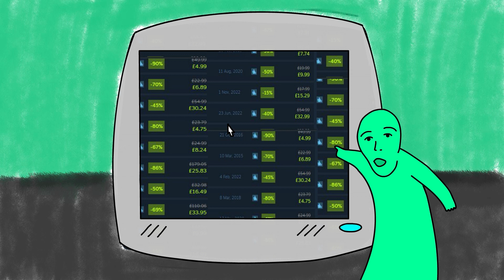black friday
more like stinky friday teehee

((i know smelly friday was like 5 years ago but i kinda went over the date ))
(((dont throw a plastic bottle at me ))

love from me :]